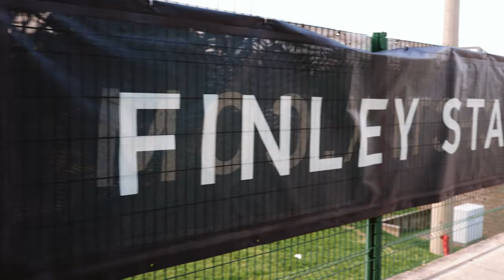Chattanooga FC wins first-ever MLS NEXT Pro Battle of Independents!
CFC held down the Fort at Finley once again! We'll see you next weekend for Star Wars Night!